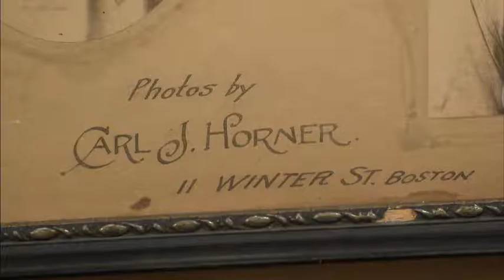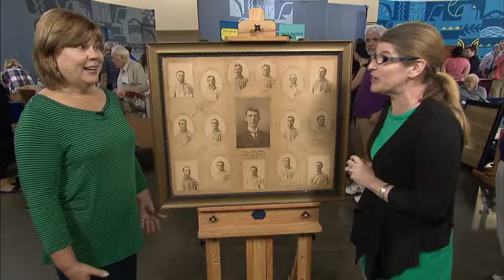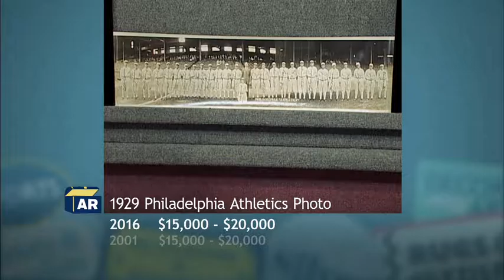Connie Mack Antiques Roadshow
1902 and 1929 Photos featured on Antiques Roadshow.